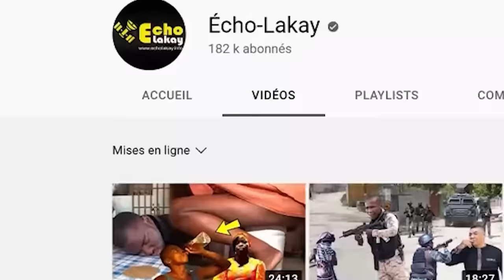Lundi 15 janv 2024 Guy Philippe mete peyi a Cho ! Ariel Henri pap ka sipòte. Wanament Cho CHo